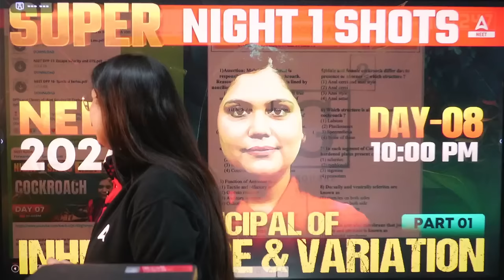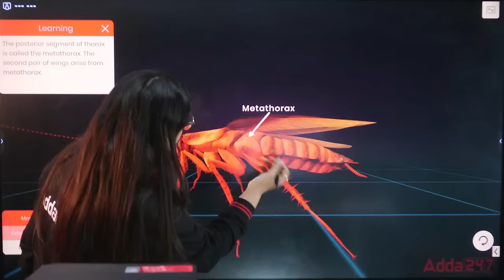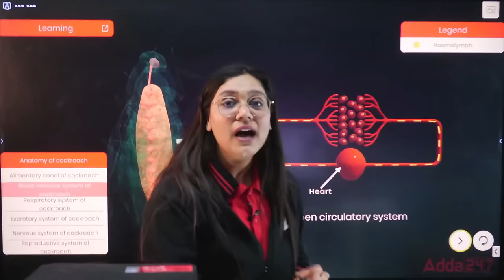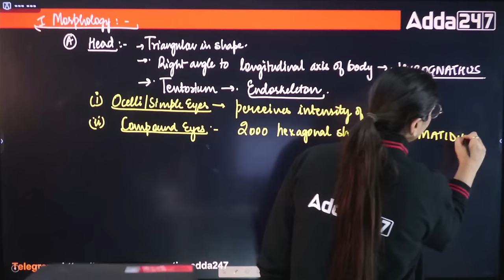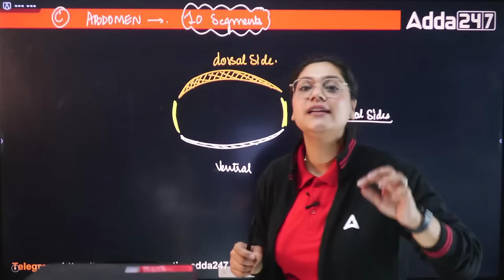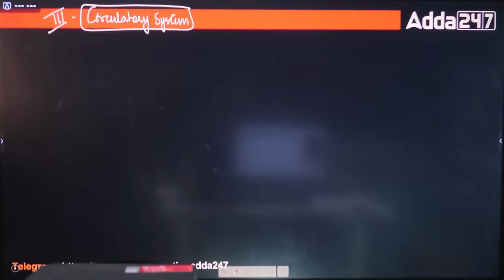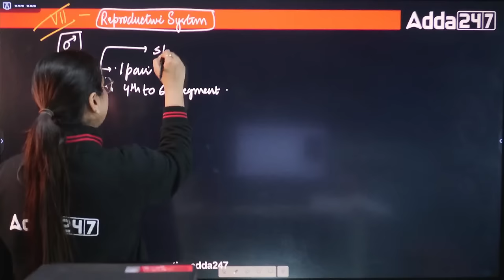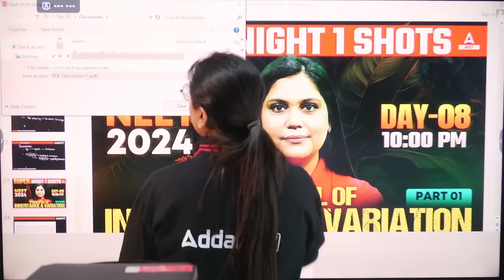Cockroach Class 11 One Shot | Night Shots Series | NEET 2024 | Garima Goel